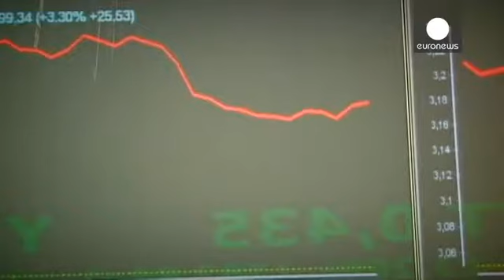Cierre de los mercados europeos: 22.11.2013 - markets